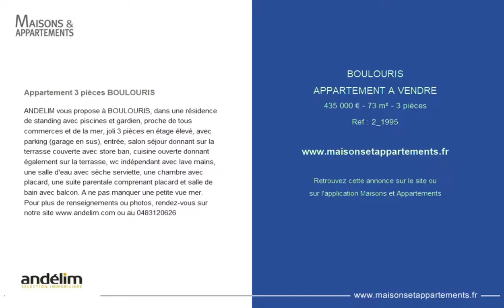BOULOURIS - APPARTEMENT A VENDRE - 435 000 € - 73 m² - 3 pièces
Référence : 2_1995

Appartement 3 pièces BOULOURIS
ANDELIM vous propose à BOULOURIS, dans une résidence de standing avec piscines et gardien, proche de tous commerces et de la mer, joli 3 pièces en étage élevé, avec parking (garage en sus), entrée, salon séjour donnant sur la terrasse couverte avec store ban, cuisine ouverte donnant également sur la terrasse, wc indépendant avec lave mains, une salle d'eau avec sèche serviette, une chambre avec placard, une suite parentale comprenant placard et salle de bain avec balcon. A ne pas manquer une petite vue mer. Pour plus de renseignements ou photos, rendez-vous sur notre ou au 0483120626

Cette annonce vous est proposée par l'agence ANDELIM